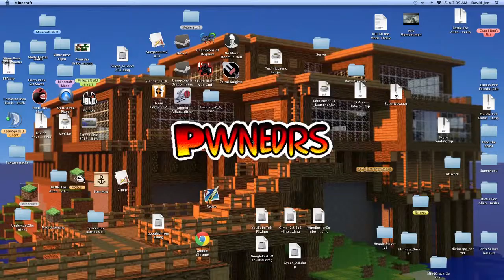t3c Ep. 17: Temple Raided!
"I got my emeralds!" -Villager 14